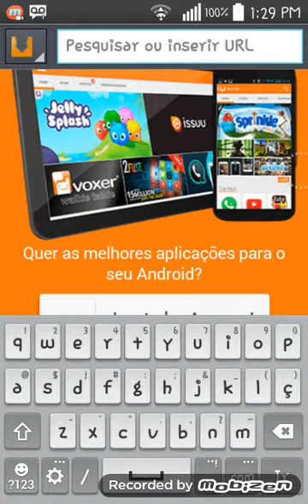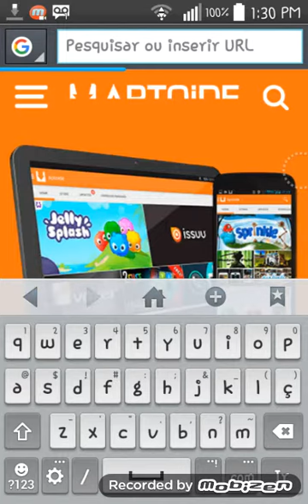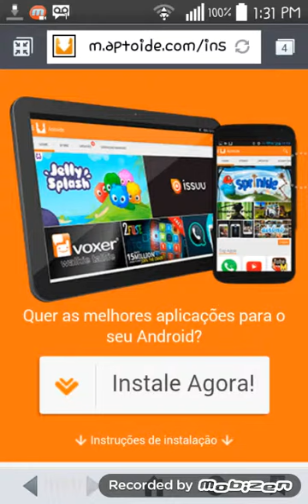Como baixa a aptoid usando Google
Esse video eu fiz para quem na conseguiram baixa pq tava dano erro desse jeito da serto se vcs gostaram deixem seu. Gostei e se escrevam no meu canal pq vai me ajuda muinto e ate o próximo video